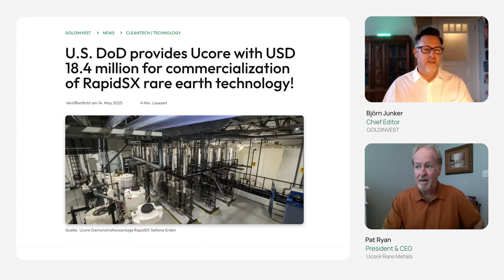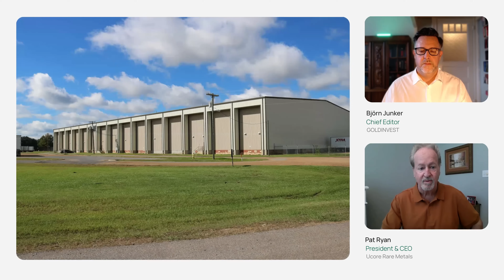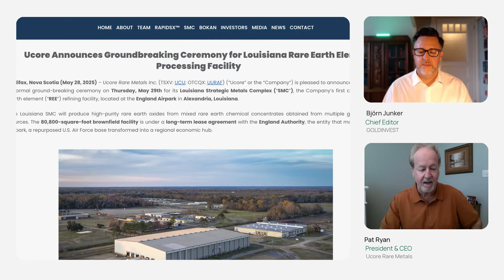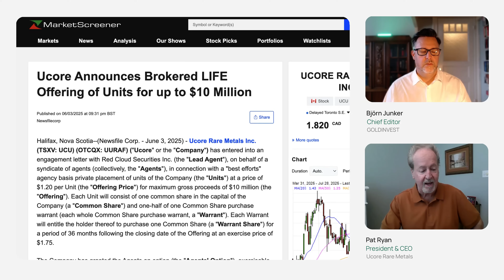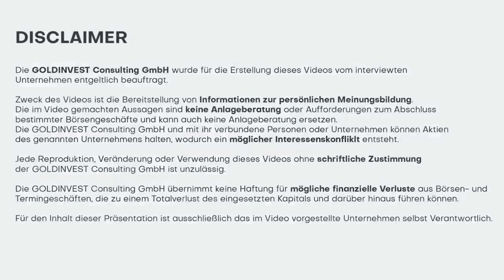Ucore Rare Metals: Accelerating Growth with Defense Funding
Ucore Rare Metals' $18.4M Defense Grant & Future Plans | Interview with CEO Pat Ryan

In this latest GOLDINVEST interview, Ucore Rare Metals (WKN A2QJQ4 / TSXV UCU) CEO Pat Ryan provides an exciting update on the company's progress. Following a significant $18.4M grant from the U.S. Department of Defense, Ucore is set to commercialize its cutting-edge rare earth element processing technology in Louisiana.

Ryan details the company's phased plan to scale production to 10,000 tons of rare earth oxides, the recent groundbreaking ceremony, and the strategic importance of developing a western supply chain. He also touches on a successful $15.5M Canadian raise, the company's partnerships, and the ongoing geopolitical landscape affecting the rare earth industry. Tune in for an in-depth look at Ucore's ambitious goals and key developments.

00:00 Introduction and Welcome
00:21 Significant Funding from the Department of Defense
01:34 Commercialization Plans in Louisiana
02:58 Groundbreaking Ceremony and Progress
04:02 Additional Funding and Strategic Moves
05:53 Market Dynamics and Sector Insights
08:55 Future Plans and Strategic Partnerships
10:56 Key Personnel and Execution Strategy
11:41 Conclusion and Final Thoughts

These are expressly not financial analyses, but expressly promotional/journalistic texts. Readers who make investment decisions or carry out transactions on the basis of the information provided here do so entirely at their own risk. There is no contractual relationship between GOLDINVEST Consulting GmbH and its readers or users of its offers, as our information relates only to the company, but not to the reader’s investment decision. The acquisition of securities is associated with high risks that could lead to a total loss of the capital employed. The information published by GOLDINVEST Consulting GmbH and its authors is based on careful research. Nevertheless, any liability for financial losses or the content-related guarantee for timeliness, correctness, adequacy, and completeness of the articles offered here is expressly excluded.

In accordance with §34b WpHG (Germany) and in accordance with § 48f (5) BörseG (Austria), we point out that GOLDINVEST Consulting GmbH, partners, authors, customers, or employees of GOLDINVEST Consulting GmbH hold shares in Silver Tiger Metals Inc. and therefore a conflict of interest exists. GOLDINVEST Consulting GmbH also reserves the right to buy or sell shares of the company at any time. This may affect the company’s share price under certain circumstances.

GOLDINVEST Consulting GmbH is currently in a paid contractual relationship with the company that is reported on both the GOLDINVEST Consulting GmbH website and in social media, on partner sites, or in email messages. This is a clear conflict of interest. The above references to existing conflicts of interest apply to all types and forms of publication that GOLDINVEST Consulting GmbH uses for publications about Silver Tiger Metals Inc. In addition, we cannot rule out the possibility that other stock market letters, media, or research companies will discuss the stocks we have discussed during the same period. Therefore, a symmetrical formation of information and opinion may occur during this period. No guarantee can be given for the accuracy of the prices quoted in the publication.